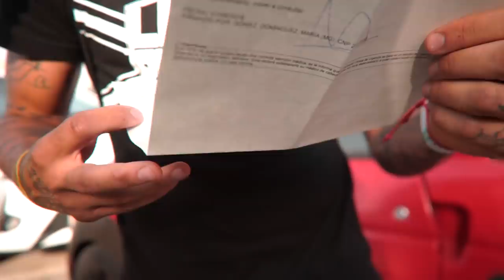INTENTAMOS ENTRENAR y ACABAMOS en el HOSPITAL🤕 Vlog PARKOUR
¡Muy buenas chavales!

Una vez más no nos puede salir nada bien, por fin os podemos traer un vlog de entrenamiento duro todos juntos en el que las desgracias siempre nos acechan...🤕

Acordaos de que al Millón de suscriptores se sube el LE FATRENA 11

▶️ Si quieres apoyar el canal y poder ver más vídeos como este puedes comprar ropa/productos LR como la ropa que llevamos en este vídeo, puedes hacer tu pedido a través de esta web